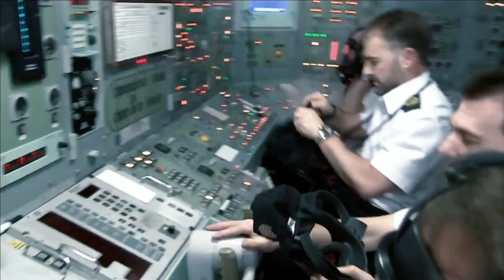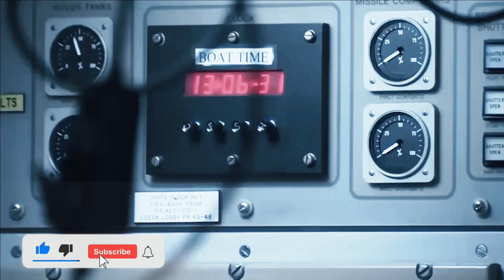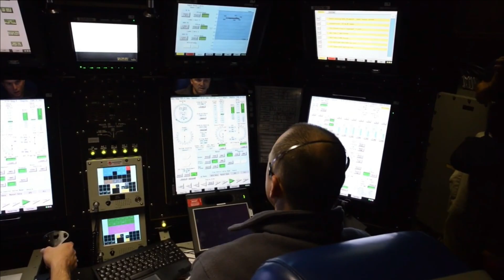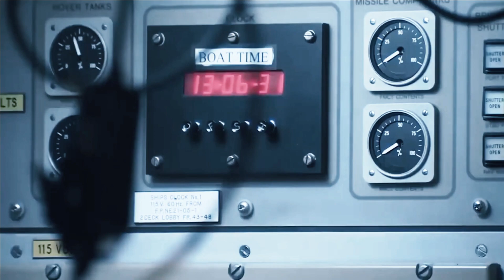Virginia-Class Attack Submarines Now a Spy Sub and Have One Fatal Flaw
Additional attack submarines promise to bring new levels of undersea firepower, drone control and stealthy reconnaissance technology in the nearer term.While firepower and attack weapons are naturally still a major area of focus for Virginia-Class submarines, the expanding ISR mission scope made possible by new technologies has provided key inspiration for senior Navy developers and members of Congress who have been working vigorously to increase the size of the attack submarine fleet.